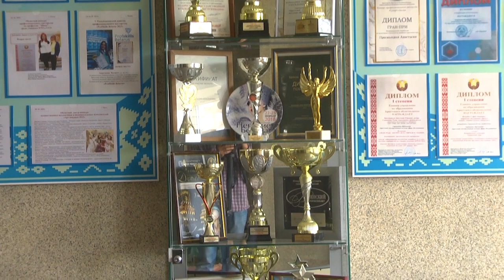2023-09-13 Брестский колледж сферы обслуживания: специальность – парикмахер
Их призвание делать людей красивыми. Сегодня свой профессиональный праздник отмечают мастера расчески и ножниц, люди, которые могут сделать человека привлекательным всего несколькими отточенными движениями рук. Но чтобы достичь такого уровня мастерства, нужно долго и упорно учиться. Чтобы поближе познакомиться с такой специальностью, как парикмахер, наша съёмочная группа отправилась как на теоретические, так и практические занятия в Брестский государственный колледж сферы обслуживания. Именно в этом учреждении образования, готовят не только востребованных, но и качественных специалистов. О том, почему сегодня молодые люди выбирают парикмахерское дело, а кто-то и вовсе после обучения остаётся в родных стенах колледжа, узнаете в следующем сюжете выпуска.
*Наши контакты:*
✅Телефон горячей линии:
54-63-67